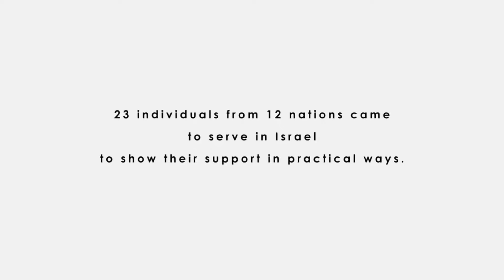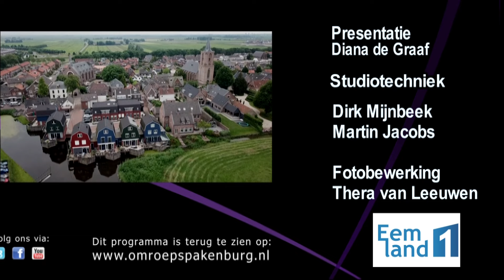24 04 17 Spakenburg Nu Diana